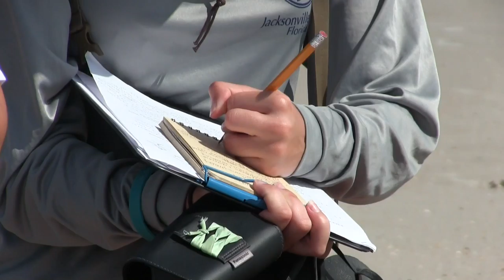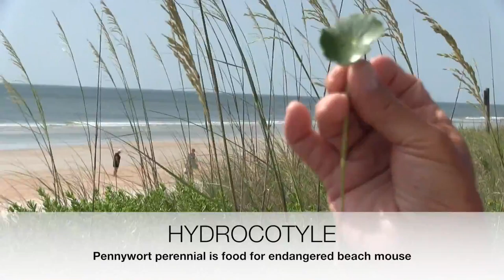Florida beach dynamics and ecosystem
At Guana State Park UNF Professor Dr. Courtney Hackney explains the coastal dunes.